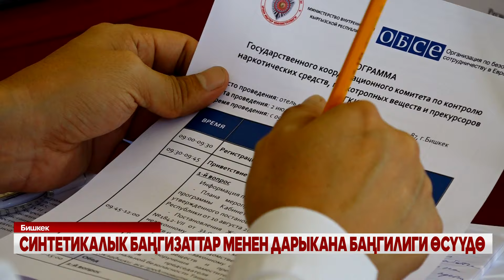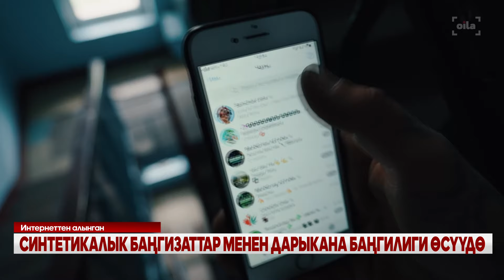СИНТЕТИКАЛЫК БАҢГИЗАТТАР МЕНЕН ДАРЫКАНА БАҢГИЛИГИ ӨСҮҮДӨ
Баңгизатка каршы күрөш жана аны көзөмөлдөө боюнча отурум өтүп, бүгүнкү күндөгү кырдаал талкууланды. Анда белгиленгендей, дүйнө жүзүндө өтө актуалдуу болуп жаткан бул көйгөй Кыргызстанда да олуттуу. Өзгөчө соңку жылдары синтетикалык баңгизаттар менен дарыкана баңгилигинин өсүшү кооптуулукту күчөтүүдө.